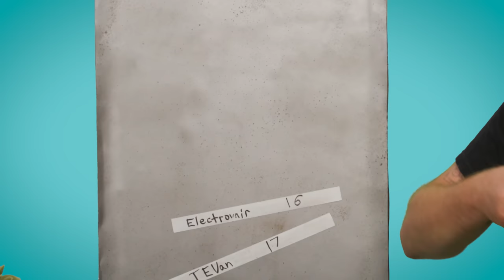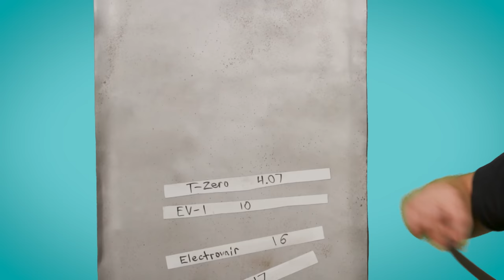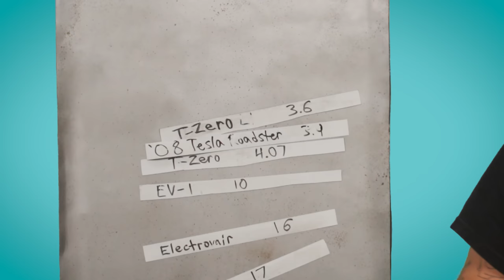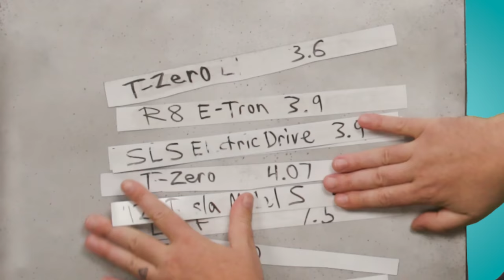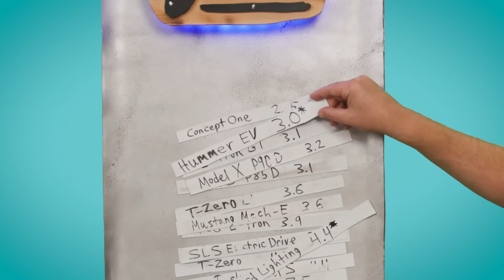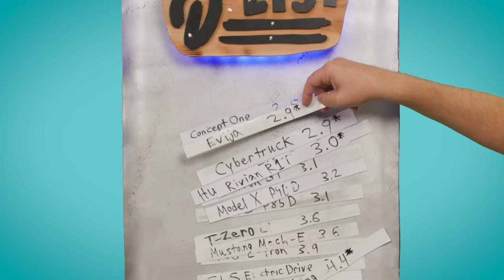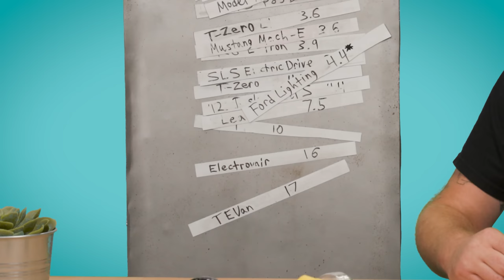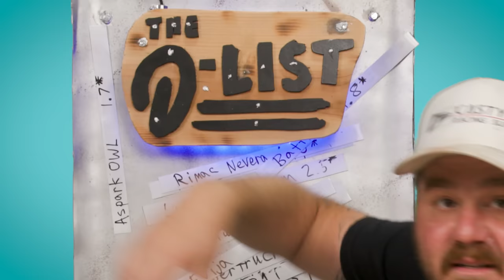Electric Cars Need to Chill Out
Electric cars are too fast and need to chill.

Fast electric vehicles include:
Chevy Electrovair
Chrysler TEvan
General Motors EV1
AC Propulsion T-Zero
Tesla Roadster
Nissan Leaf
Mercedes SLS Electric Drive
Audi R8 E-Tron
Tesla Model S P85D
Tesla Model X P90D
Rimac Concept 1
Audi RS E-Tron GT Quattro
Ford Mustang Mach-E GT
Ford Lightning
Hummer EV
Tesla Cybertruck
Lotus Evija
Taycan Turbo S
Rimac Nevera
Pininfarina Battista
Aspark Owl